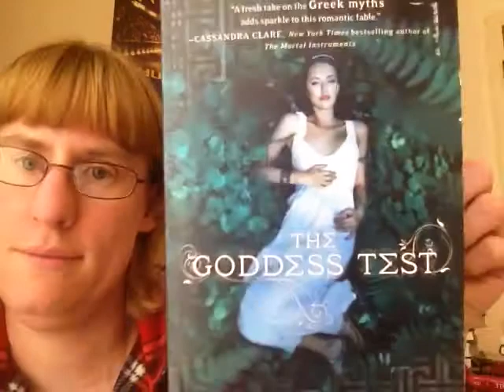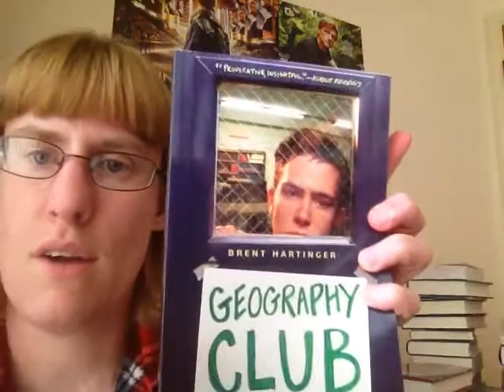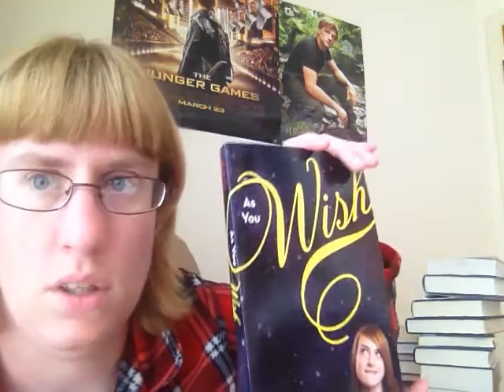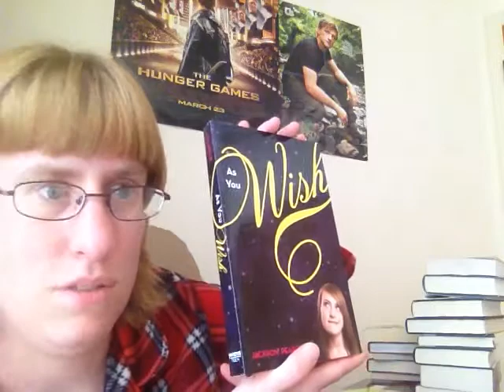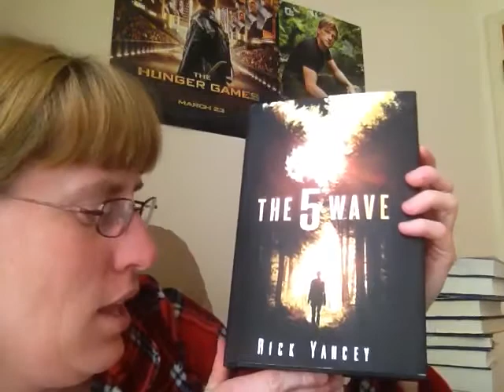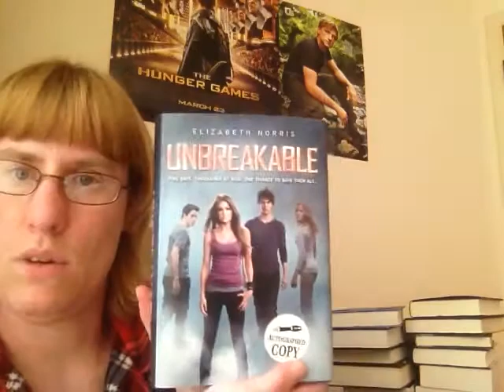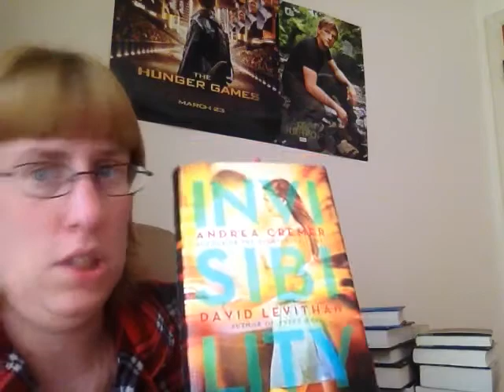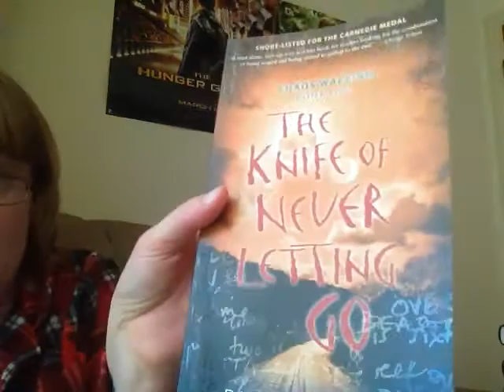Book Haul #4 May 2013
This is Book Haul # 4. Mostly all YA Fiction Books.